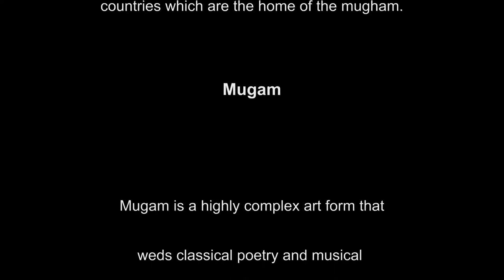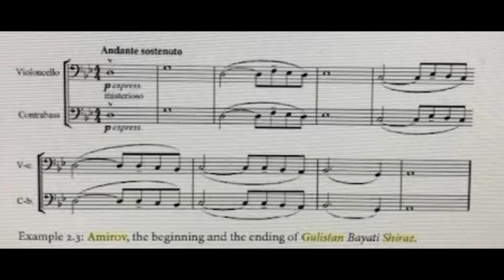Fikrət Əmirov - Gülistan Bayaty Shiraz (Part 1)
Symphonic Mugam.
A great masterpiece from Azerbadijan from Fikret Amirov.